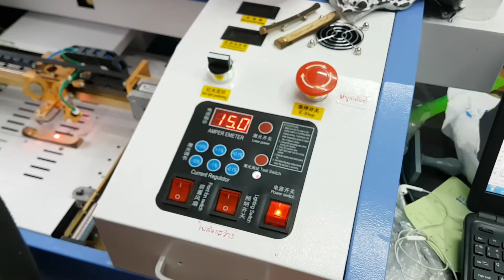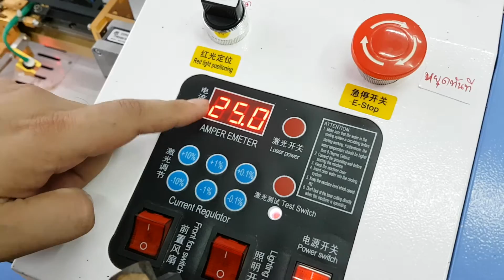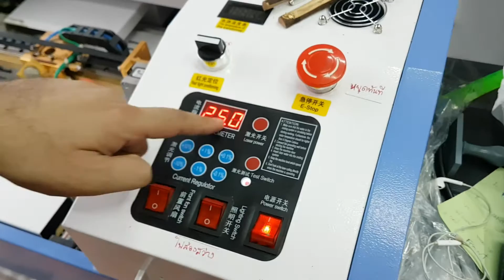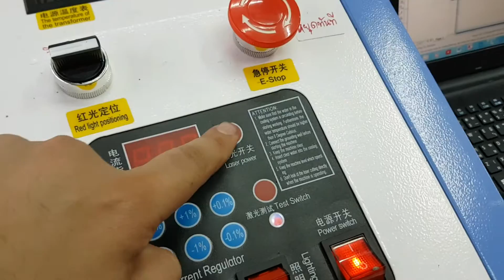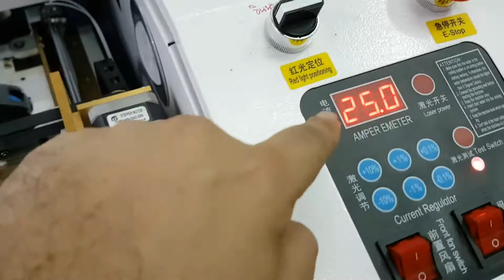วิธีปรับไฟ ปรับสปีด ยิงเลเซอร์ทำป้ายชื่อลูกเสือไม้มะขามให้สวย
ติดต่อซื้อเครื่องโมพิเศษ ,ซ่อมเครื่อง และซื้อหมึกแบบต่างๆได้ที่ เพจ
หจก.ธนัชชากราฟิค 2542
รีวิว จากลูกค้าที่ซื้อเครื่องและหมึก ในแบรน Graphic-one จากเราไป ตั้งแต่ช่วงปี 2550 เป็นต้นมา มีการสั่งซื้อซ้ำเข้ามาเป็นจำนวนมาก